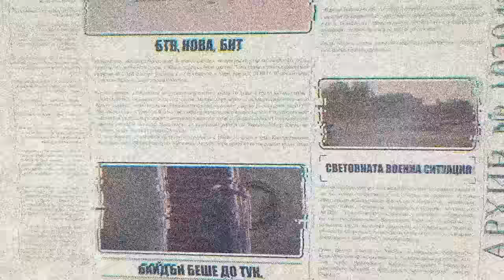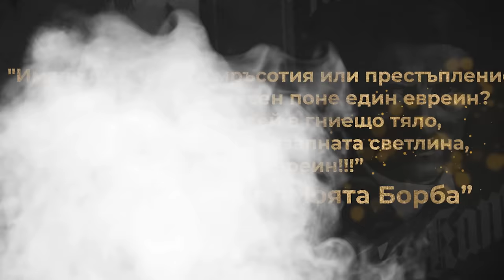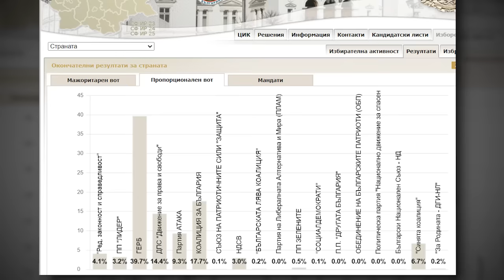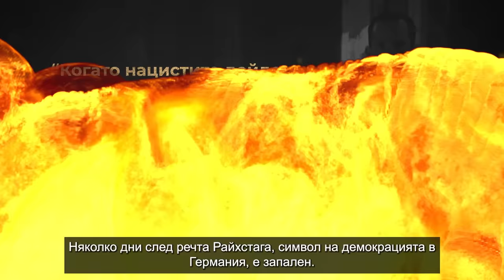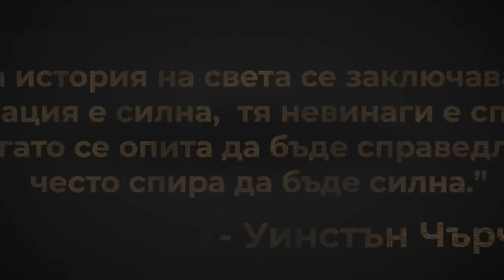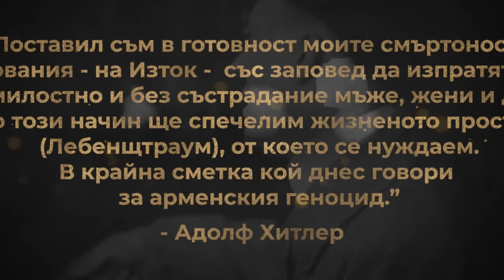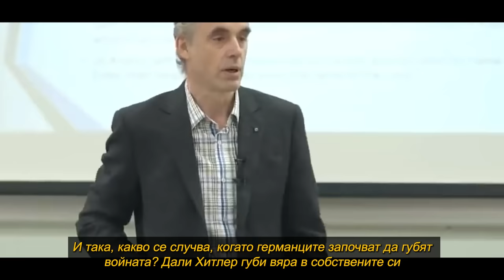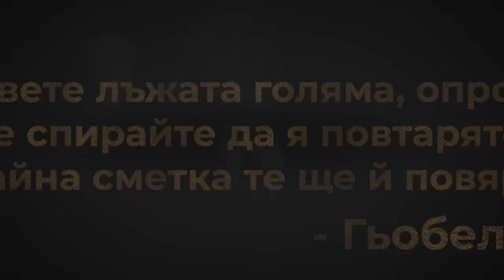"Аз, ФЮРЕРЪТ"- историята на Адолф Хитлер /Заразно ЗЛО/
Кой НАИСТИНА е Адолф Хитлер? Как една цяла нация ражда и издига ЧУДОВИЩЕ, което ще промени облика на света, в който живеем.
Къде се корени злото и има ли обяснение нацистката идея за расово превъзходство? Как Хитлер се издига до канцлер и от там до "Фюрер" - всевластник на Германия и над половин Европа! Как стартира Втората Световна Война и как 60 милиона жертви по-късно Хитлер издава декрет всичко дори в собствената му страна да бъде унищожено - Декретът Нерон.
Биографичният клип за "Фюрерът" Адолф Хитлер и живота му отговоря
на тези и други въпроси.
Образът на Адолф Хитлер в тъмбнейла умишлено е ползван от един невероятен филм, кадри от който пускам тук: Der Untergang / The Downfall - Крахът на Третия райх.

/Благодаря Ви/